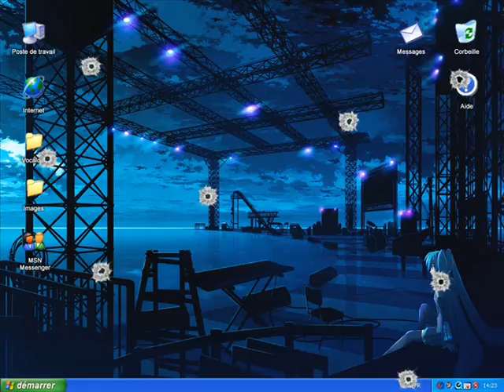Mang'Azur 2011 - Prestation Cosplay de Galcien (Media)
Média vidéo envoyé pour ma prestation lors de l'évènement Mang'Azur 2011 à Toulon. Participation au concours Cosplay Individuel (pour le fun).

Explications : Personnage tiré de Vocaloid, je voulais mettre Kaito dans une situation de contamination par un virus informatique. Comme toujours, mon but était de mettre des clins d'oeils à pas mal d'oeuvres annexes. La contrainte de temps était de 1 min.

Clins d'oeils :
- Vocaloid
- Final Fantasy (musique)
- Phoenix Wright (musique)
- Windows XP
- Zelda (Message de Ben + son)
- Metal Gear Solid (Fenêtre du codec)
- Metal Slug (Heavy Machine Gun)
- South Park (Intervention de Kenny)
- Starcraft 2 (Nuclear Launch Detected)

Prix reçu : Aucun